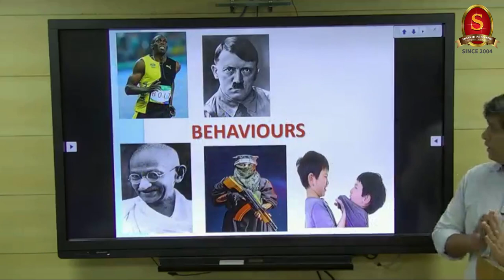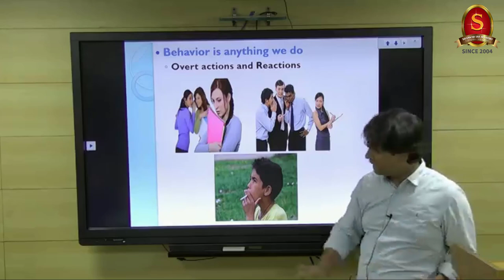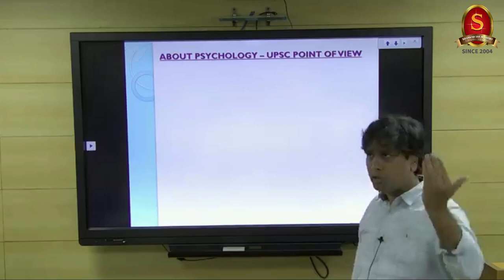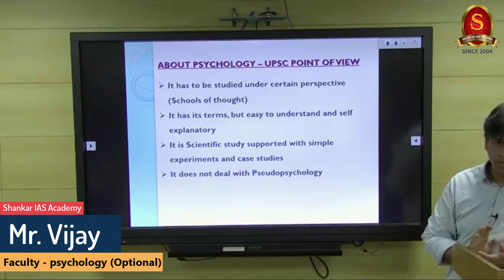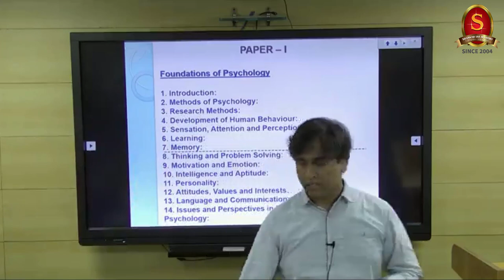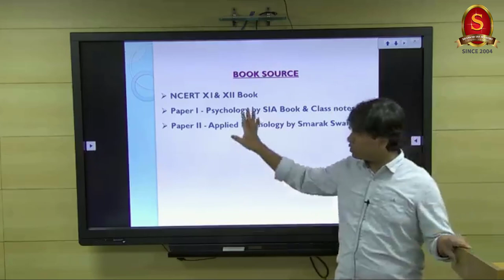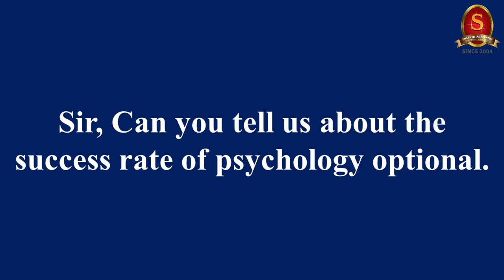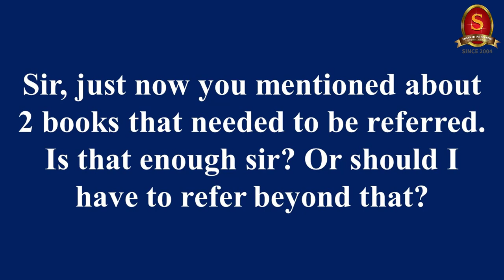Psychology optional orientation class by Mr. Vijay - SIA faculty - Psychology Optional.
Questions like - How to select an optional subject? What are the advantages of  Psychology optional subject? Why choose  Psychology optional class at Shankar IAS academy are discussed in this video. Aspirants can make use of it.